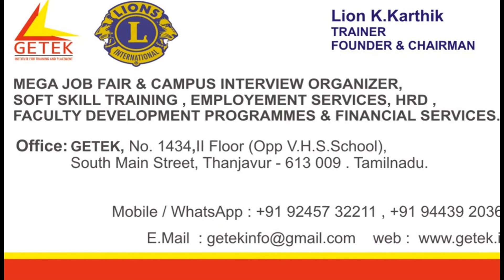Getek Campus Interview @ Tamilavel Umamaheswaranar Karanthai Arts College, Thanjavur on 18-03-2017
The Campus Interview People
15 years of Experience & 50,200 students have been successfully Placed  from 7 State of India